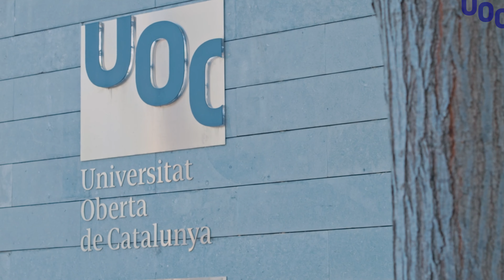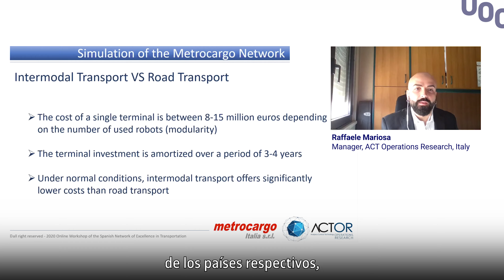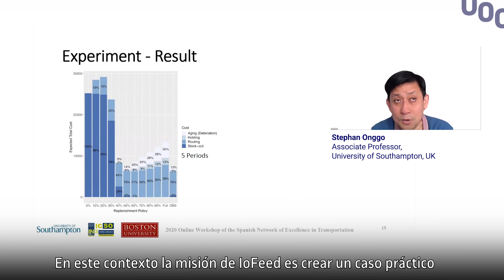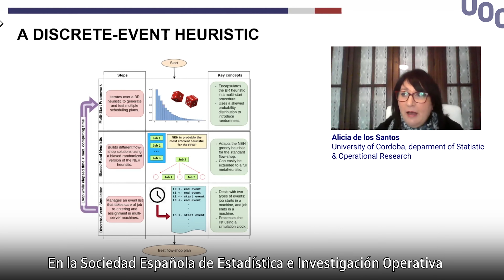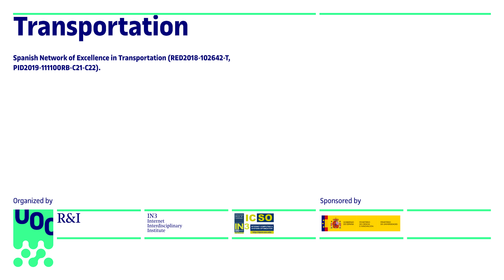2020 Workshop on Sustainable & Intelligent Transportation | UOC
The 2020 SI-Trans Workshop is the official meeting point of the Spanish R&D Network in Sustainable and Intelligent Transport. The SI-Trans network is supported by the Spanish Ministry of Science, Innovation, and Universities (RED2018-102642-T), and has among its goals the exchange of knowledge among the network groups, the training of young researchers in this area, the transfer of knowledge between the research groups and our industrial partners, and the cooperation with similar national and international groups.